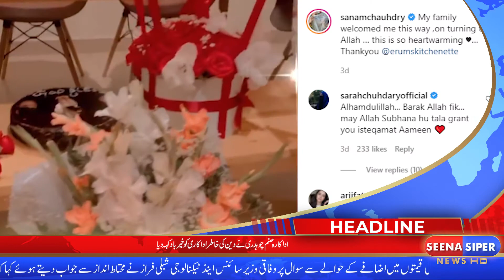Seena Siper News HD I 10:00 PM I Headlines I 30-08-2021